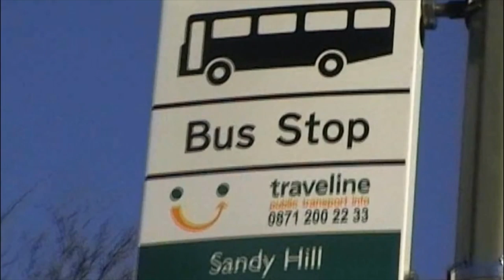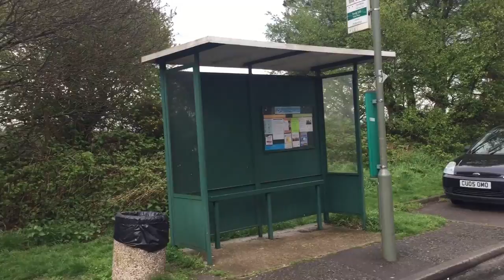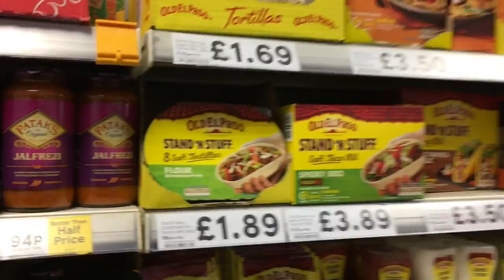Vlogoholic - Going Back to University (Part 2)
Pete and Lucy show us around Farnham, The old pubs they drank at and where they lived in the 2nd and 3rd year.